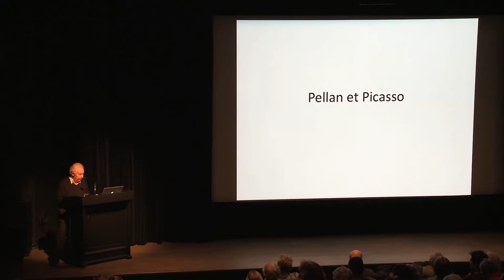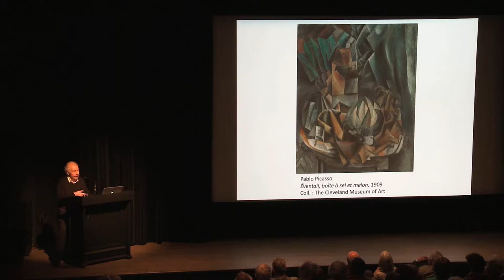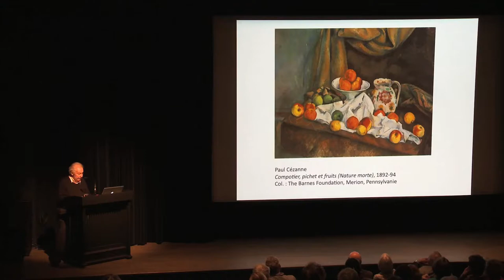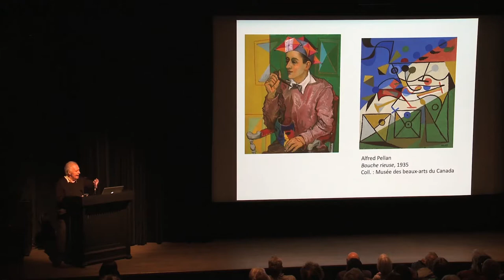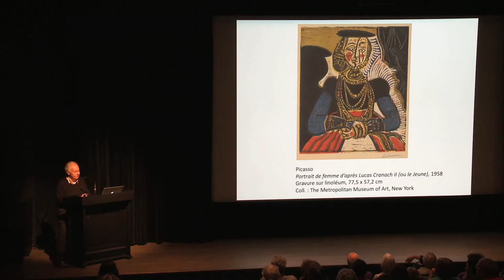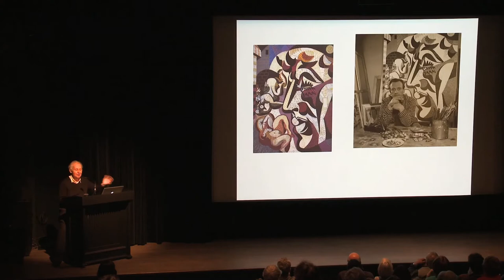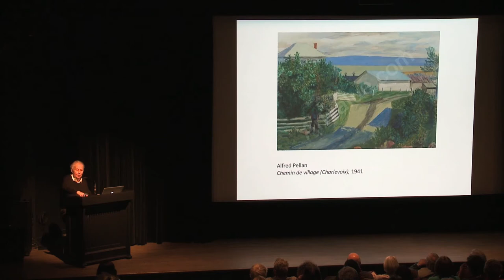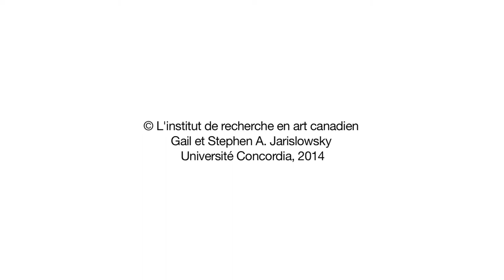François-Marc Gagnon (1935-2019) MBAM Série conférence 2014 Pellan et Picasso